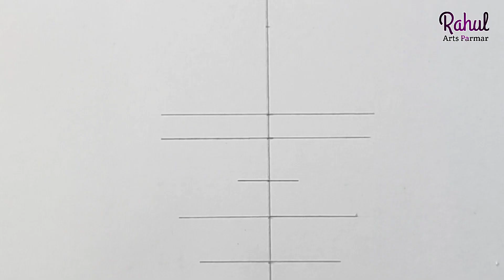How To Draw Hanuman ji Easy | Step By Step | Hanuman ji Drawing kaise karen ? | Tutorial | Sketch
● Commission work 👇
 ◆ Order Online